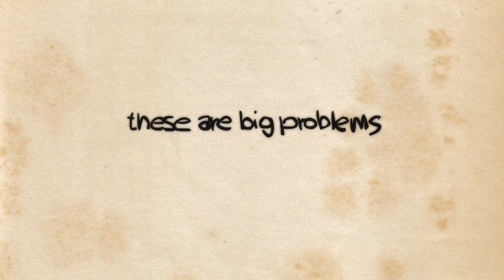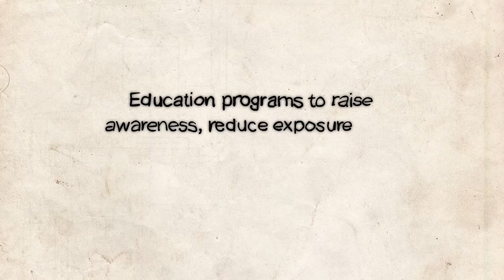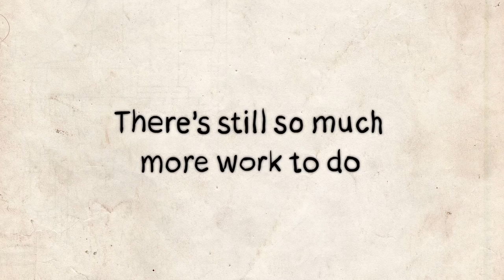Pure Earth - The Poisoned Poor and the Pollution Crisis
Worldwide, poor families are being poisoned right where they live, in some of the world's worst polluted places. They are being poisoned by the toxic jobs they do, by the pollution left behind by industry. Some 200 million people are affected.  Children are the most vulnerable.